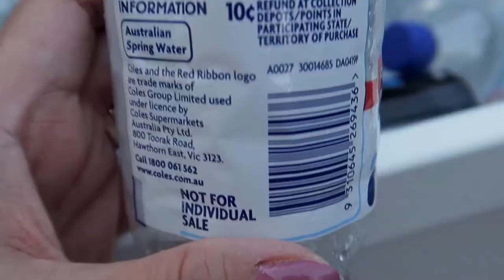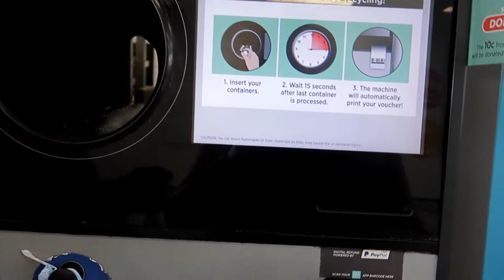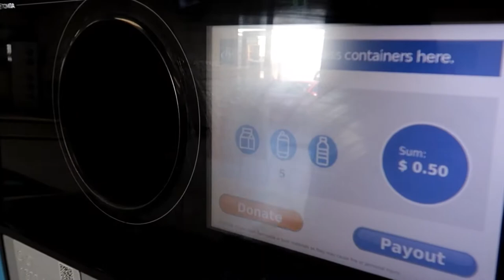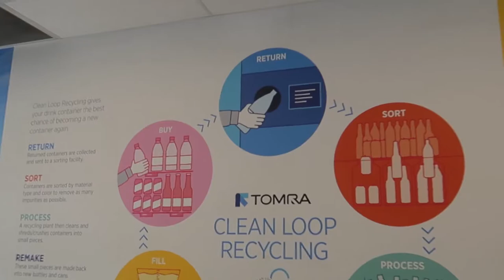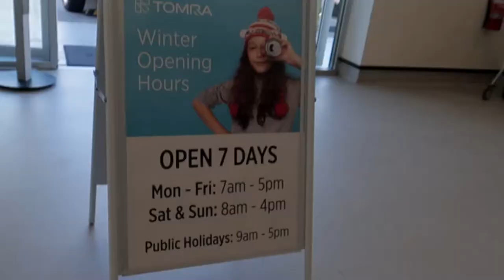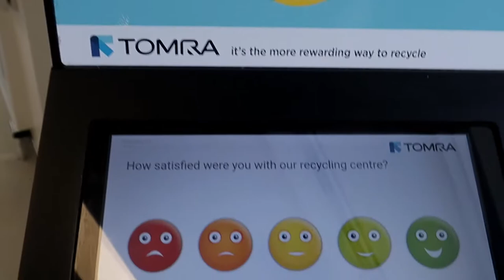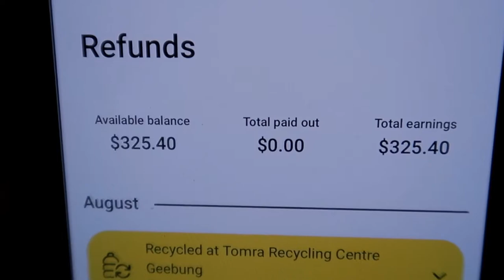Update Sa Kinita Ko Sa Basura Dito Sa Australia 2020 ! | Pinay In Australia | ShaSha Kolme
Hey Guys,
Update ko kau sa naipon ko na pera dito sa akin mga basura at isasama ko kau duon sa pag dadalahan ko nito, para makita nyo kung paano ako nag kakapera dito sa akin mga basura. Totoong may pera sa basura , at sipag at tiyaga lang talaga sa pag iipon ng mga ito. Sana guys mag enjoy kau dito sa akin video na ginawa at maraming salamat sa panunuod !

shasha kolme